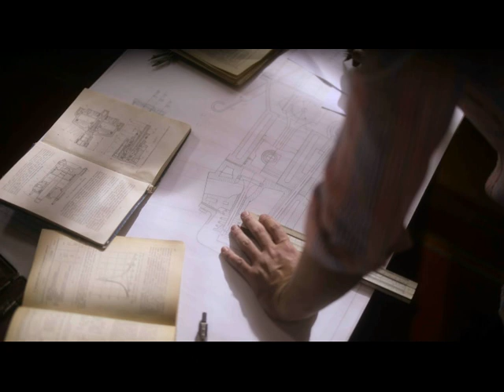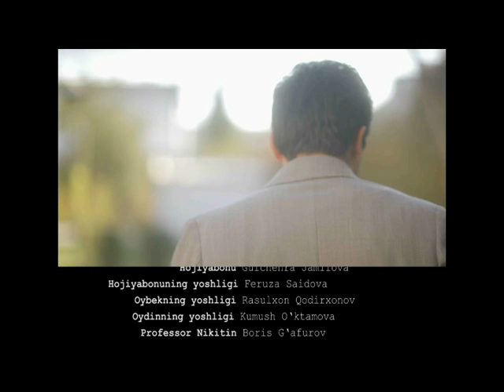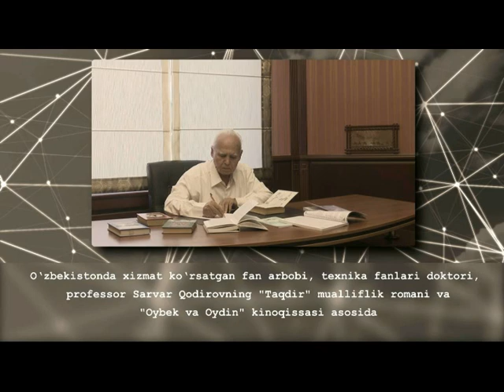Umrning o'n lahzasi 6 qism